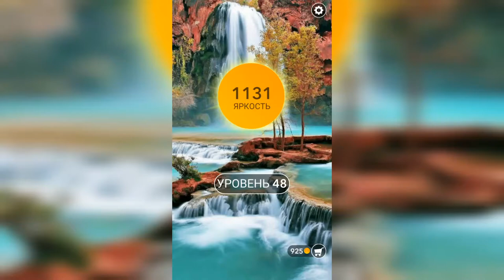Word / Слово Крест: Поиск русского кроссворда / Уровень 48